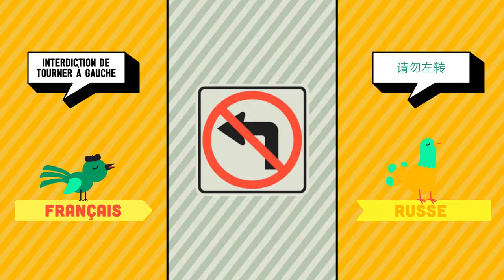Français ➜ Chinois - École